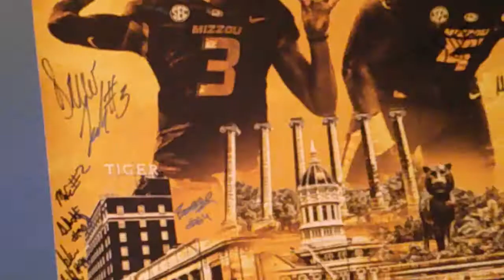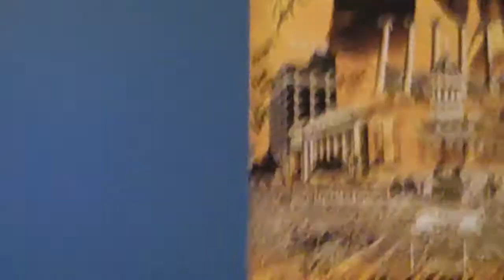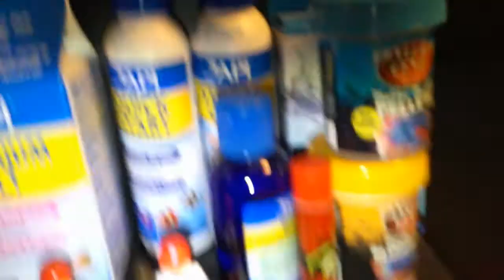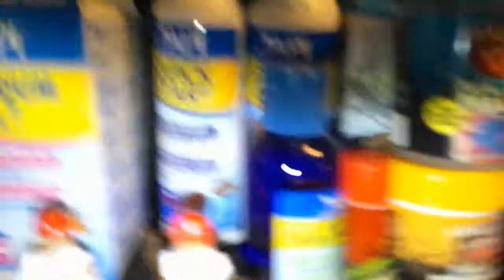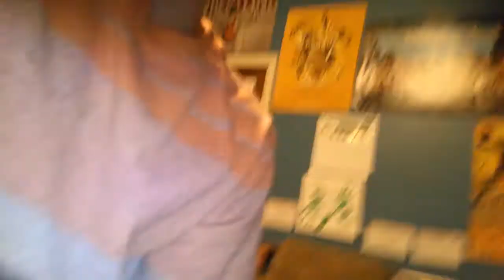I'm back on youtube with my first video with my new comera